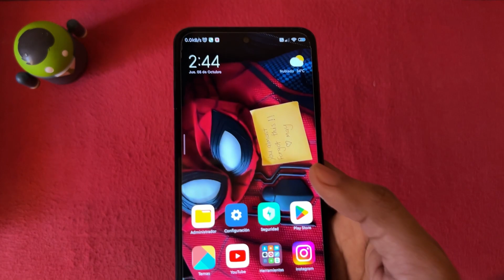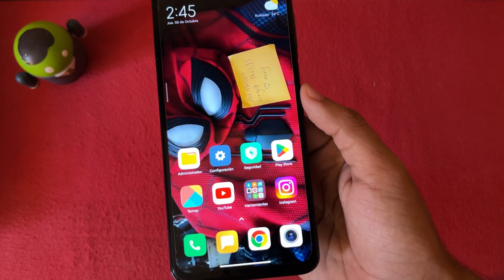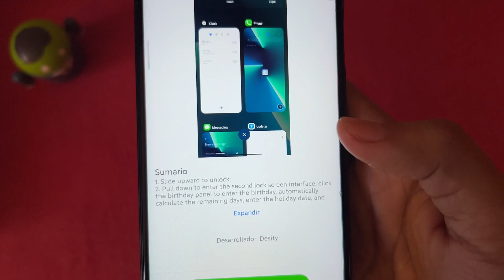🤩MEJORA Ya La Apariencia De Cualquier XIAOMI Con Este Efecto En CENTRO De CONTROL✅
SALUDOS Y GRACIAS POR SU APOYO :,)

*Fersar corweiss
*Evan’s
*Luis medina
*javier ponce
*Joel González
*Alex Martinez
*Gerardo Vera Resendiz
*Lalo Montaño
*HIDE